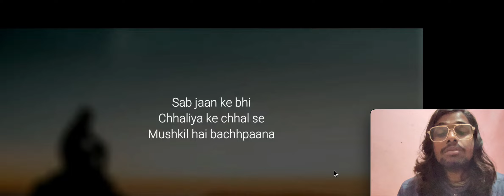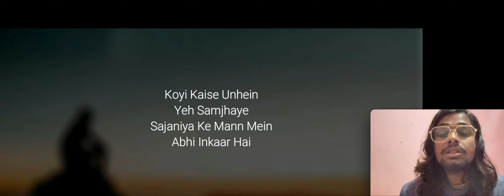Ghode Pe Sawar | Qala | Tripti Dimri, Babil Khan | Amit Trivedi, Sireesha Bhagavatula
Recommended to use Headphones | Earphone | Earbuds ...

Lyrics :

कोई कैसे उन्हें ये समझाए
सजनिया के मन में अभी इनकार है?
जाने बलमा घोड़े पे क्यूँ सवार है
धीरे-धीरे जतन करने से
दुल्हनिया के खुलते ह्रदय के द्वार हैं
बालों में बढ़ के गजरा लगाना
नज़दीक आने का है बहाना
सब जान के भी, छलिया के छल से
मुश्किल है बच पाना
हो, अखियों से ठग के
भरना वो जाने बतियों से जुर्माना
हाँ, जो मैं टोकूँ, कहा ना मेरा माने
भवों को ऐसे ताने, बहस बेकार है